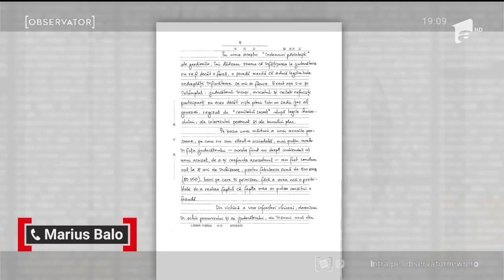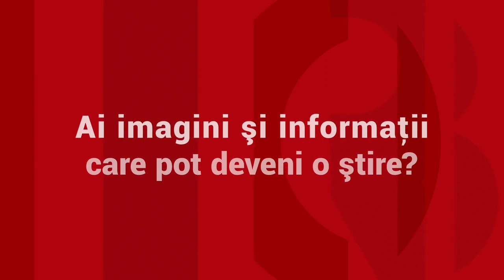Povestea lui Marius Balo, românul închis 8 ani în China pentru 80 de dolari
Dupa aproape un deceniu de închisoare în China comunistă pentru o fraudă de 80 de dolari, un român cu o poveste de film a fost lăsat să revină în ţară. Marius Balo spune că anii de carceră în Shanghai au însemnat tortură şi un regim degradant. S-a intors acasă în prima zi de Paşte şi a fost întâmpinat de unchiul care l-a crescut şi care a luptat în toţi aceşti ani să-l aducă inapoi. Drama lui este şi povestea unui eşec al instituţiilor statului în a-şi apăra cetăţenii.